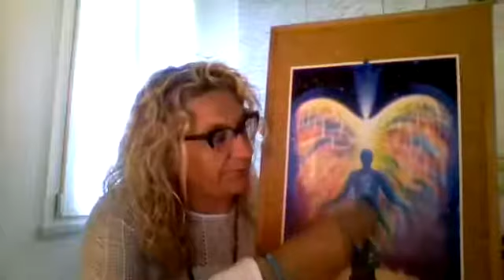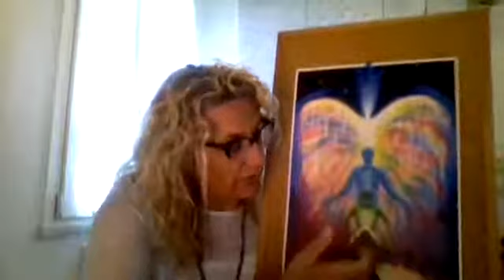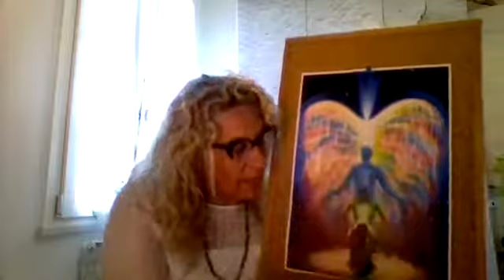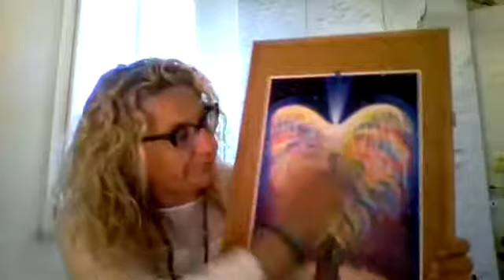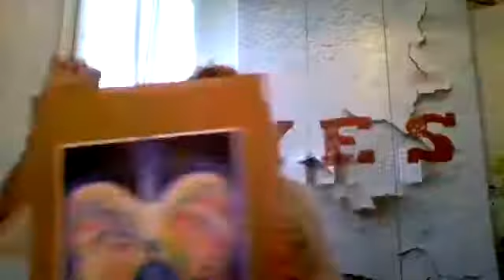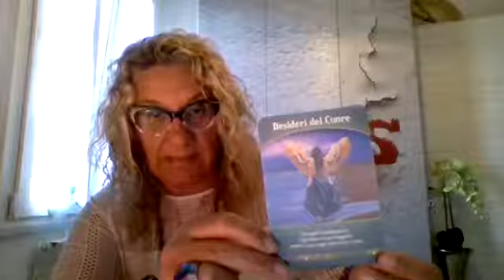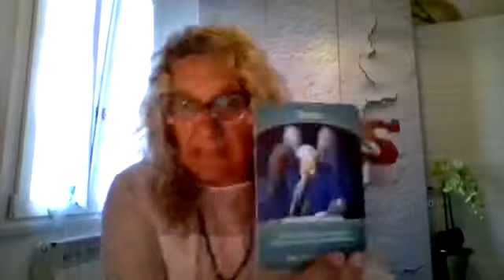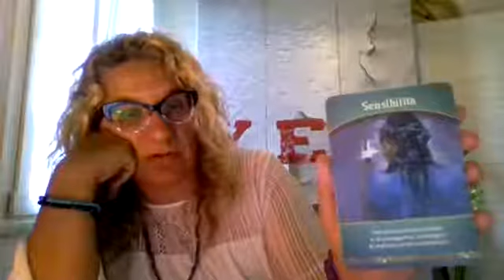Manuela Giorgi in diretta su Bridges of Light - Ponti di Luce | 7 Maggio 2020